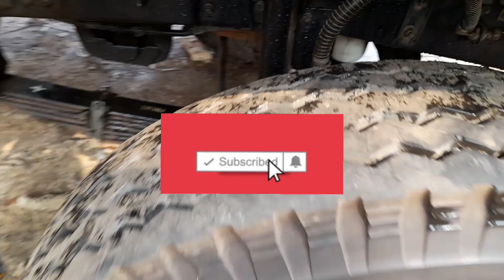(বিক্রি হয়ে গেছে) || TATA Ex2 1109 || মডেল - ২০১৯ ||কাগজ-আপ টু ডেট||বড - ১৯ফুট লম্বা||লোকেশন-যশোর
|| TATA Ex2 1109 ||
|| মডেল - ২০১৯||
|| কাগজ - আপ টু ডেট ||
|| বডি সাইজ - ১৯ ফুট লম্বা ||
|| দাম - ১৬ লাখ ৫০ হাজার ||
|| লোকেশন - যশোর ||
|| যগাযোগ - ০১৯২১৬১৩৬৩৬ ||